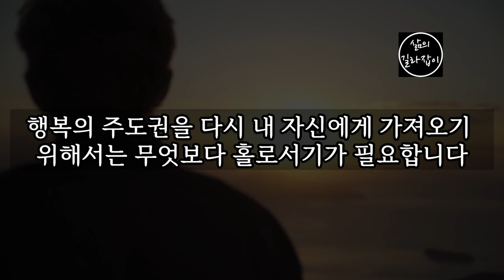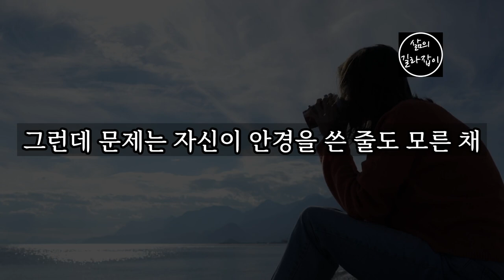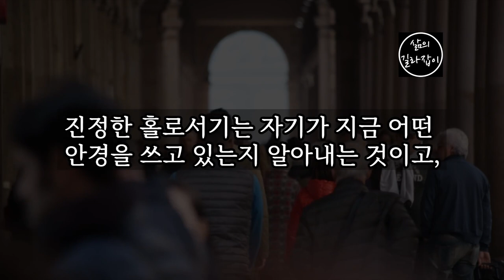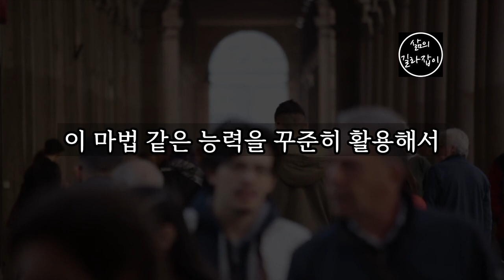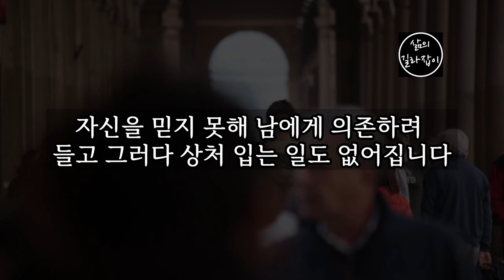나이 들수록 홀로 설 수 있게 만드는 3가지 법칙 │ 노년, 노후준비, 노후대책